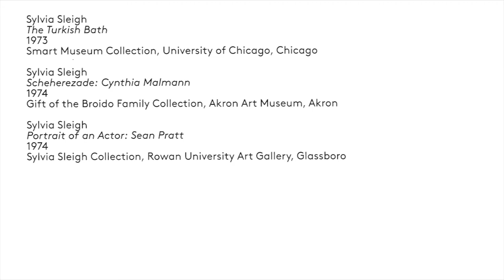In Focus: Ellen Altfest on Sylvia Sleigh | White Cube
Ellen Altfest discusses the influence of Sylvia Sleigh at White Cube Hoxton Square in 2011.